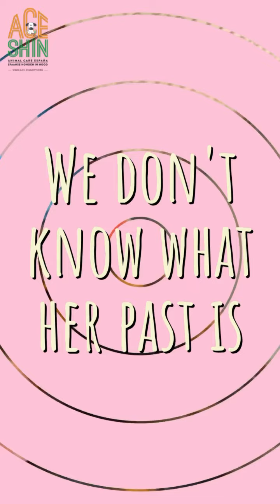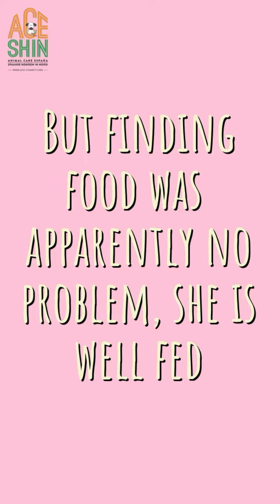ACE Kayuh (eng)